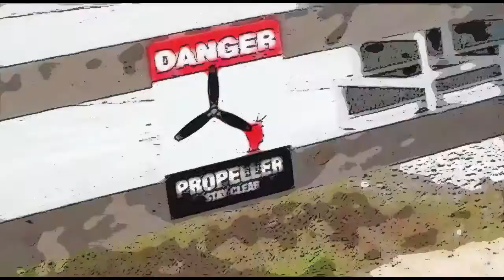Michael Lott 2 15 16